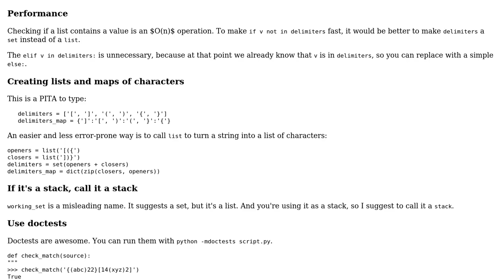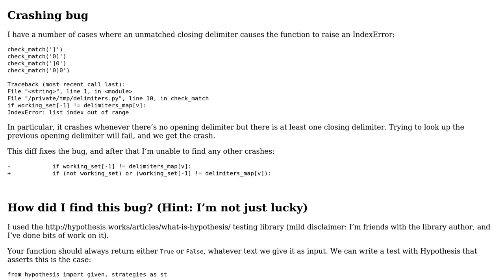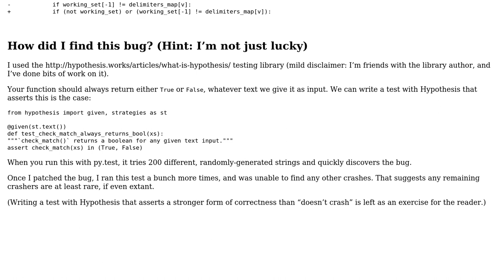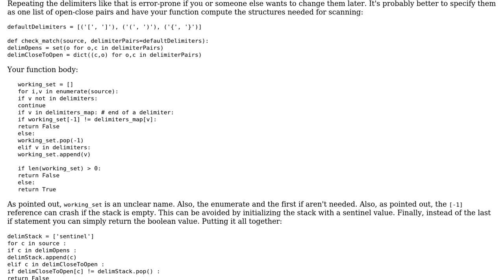Code Review: Check if all of the delimiters in an expression are matched and closed (3 Solutions!!)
Code Review: Check if all of the delimiters in an expression are matched and closed

With thanks & praise to God, and with thanks to the many people who have made this project possible! | Content (except music & images) licensed under CC BY-SA | Music | Images & others | With thanks to user Lin Ma user janos user Jamal user ikedim user alexwlchan and the Stack Exchange Network Trademarks are property of their respective owners. You are responsible for your own actions.